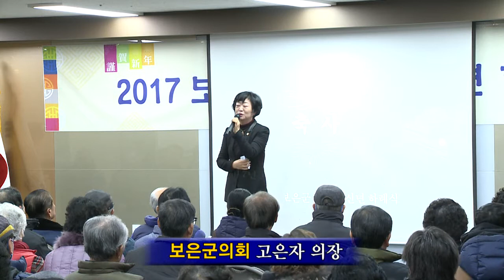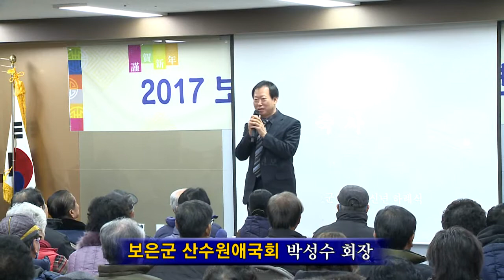20170112 신년하례회 축사